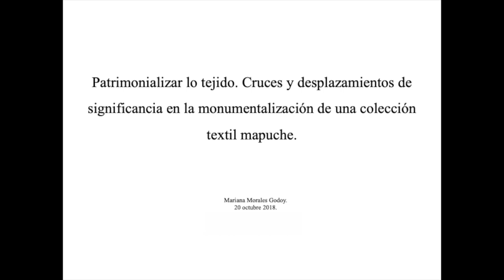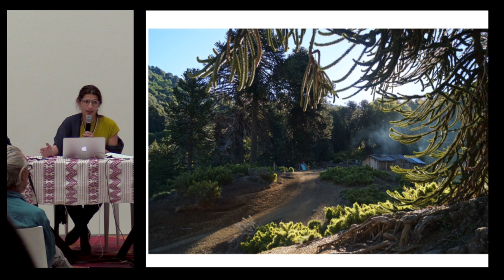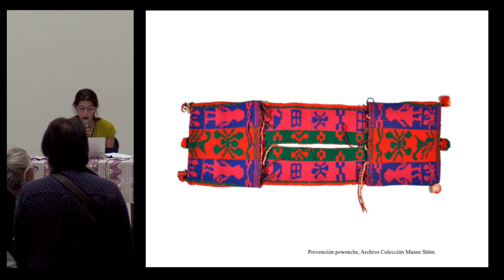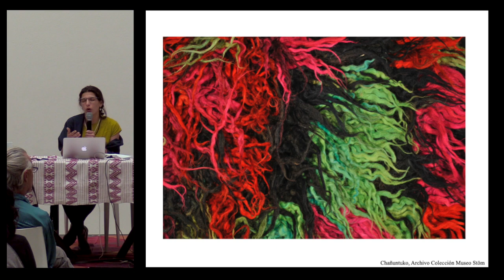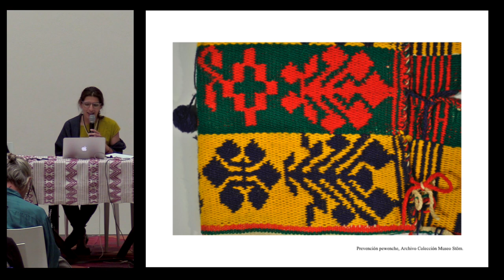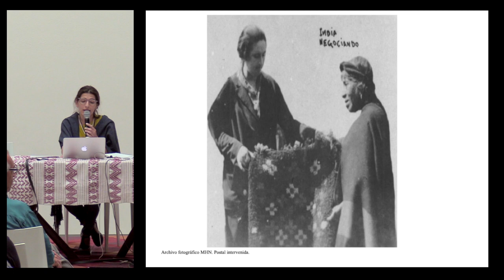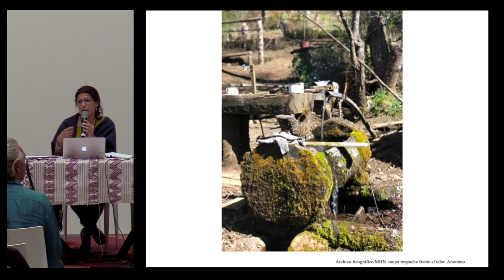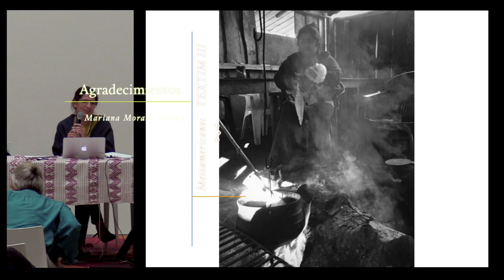Conferencia: "Patrimonializar lo tejido..." - Mariana Morales Godoy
"Patrimonializar lo tejido. Cruces y desplazamientos de significancia en la monumentalización de una colección textil mapuche"

Conferencia presentada por Mariana Morales Godoy en el marco del 3er. encuentro de Textiles Mesoamericanos (TEXTIM III) en el Centro Cultural San Pablo dedicado a la memoria de Ernesto Cervantes (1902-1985) coleccionista oaxaqueño de arte.